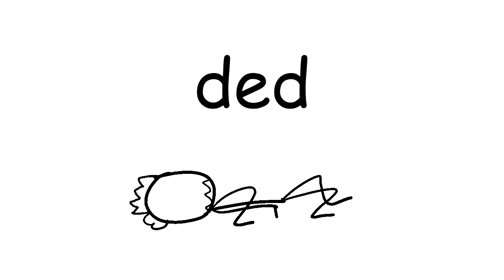i sliped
damn it i sliped ‎
Scratch: